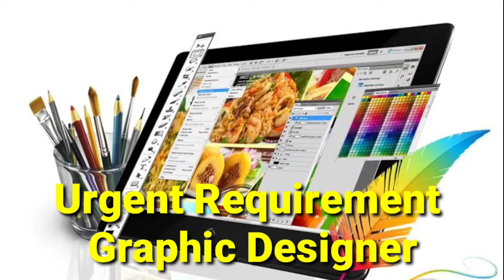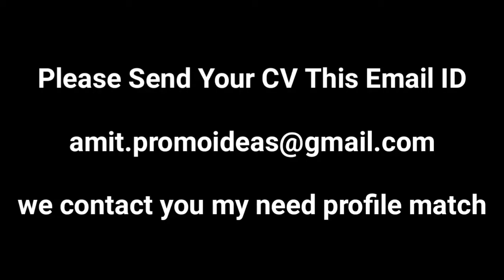Graphic Designer Job in Delhi | job jobindelhi graphicdesignerjob